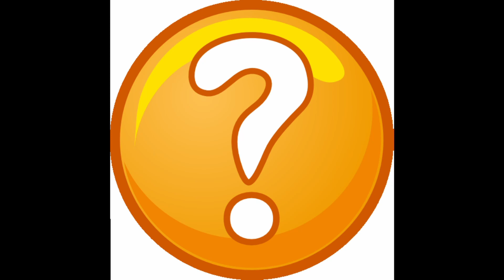Bio Nada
Bio weapons?  And the Chartreuse Leprechaun?  Umm…what is it about this picture that…umm…???
Teaser video for our next episode of Plague Inc Evolved, airing November 8, 2020.

MONTHLY HIGHLIGHTED ISSUE: Diabetes
In November, National Diabetes Month focuses attention on the growing cost of diabetes on American’s health. From the physical, emotional and social effects to financial and damaging health, diabetes impacts more than 30 million people in the United States. Also known as American Diabetes Month, the month focus on making healthy changes and reducing the risk of type 2 diabetes.

It’s also Native American Heritage Month. Native American Heritage Month during November celebrates the diverse and rich culture, history, and traditions of Native people. The observance is also a time to educate anyone and everyone about the different tribes, raise awareness about the struggles native people faced as well as in the present. American Indian pictures, words, names, and stories are a crucial part of American history and help mold our life today.

And, if you need a break from all the seriousness of the world right now, November is also National Fun With Fondue Month, Banana Pudding Lovers Month, National Peanut Butter Lovers Month and National Novel Writing Month.

Whatever works for you!

Meanwhile, if you have spare computer capacity and time, try donating that capacity to Folding@Home and help cure diseases.

More social media…is coming…eventually…

Software Used (all free no promotions involved)
Lightworks video editing (free version available)
Audacity audio software (free version available)

My Computer:
Ryzen 5 2600 CPU
GTX 1660 OC 6GB RAM
16 GB 3200MHz RAM
650W PSU
500GB SSD, 1TB HDD, 2TB HDD (External)

All photos published on Unsplash can be used for free.
You can use them for commercial and noncommercial purposes.